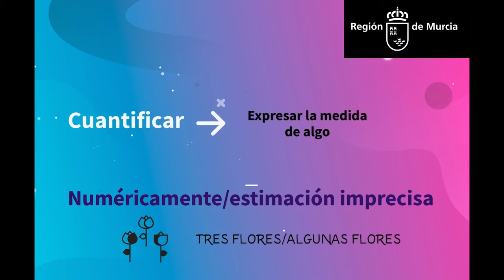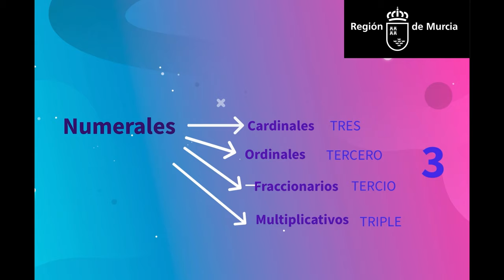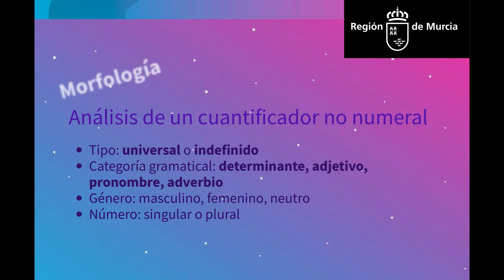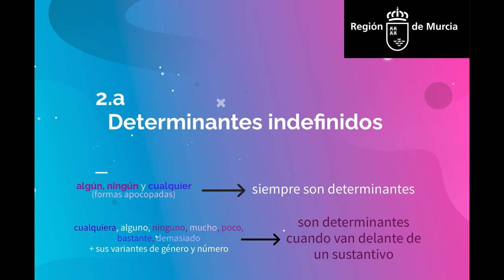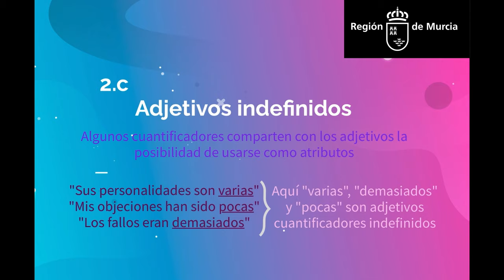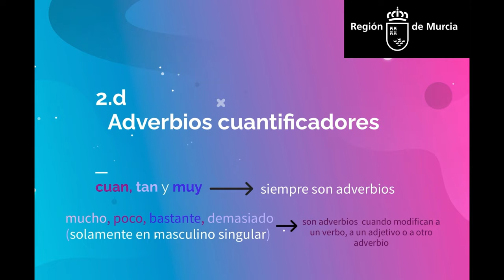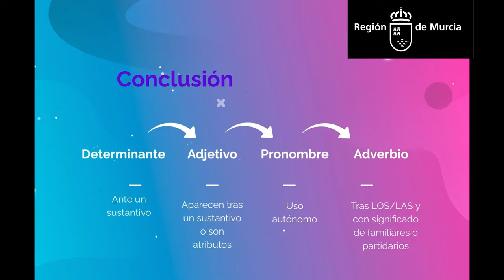UNIVERSALES E INDEFINIDOS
Morfología y usos de los universales e indefinidos.